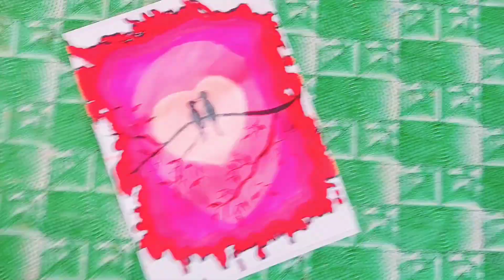Creative art idea/ creative art using brush pen